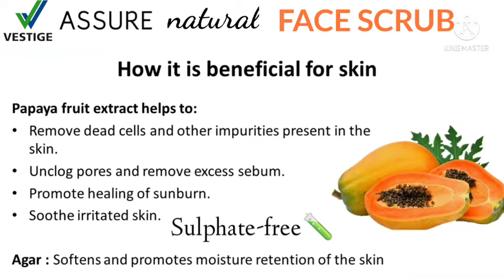VESTIGE Assure natural Face Scrub | Skin Care | Acharya Vineeta Maurya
Hello Friends!
In this video we've discussed about VESTIGE Assure natural Face Scrub & its benefits.

"I do not claim any rights over any images used in the video".